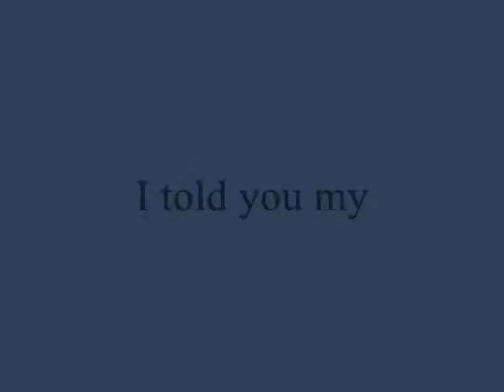I told you my ...,